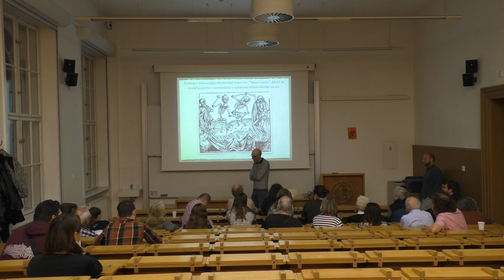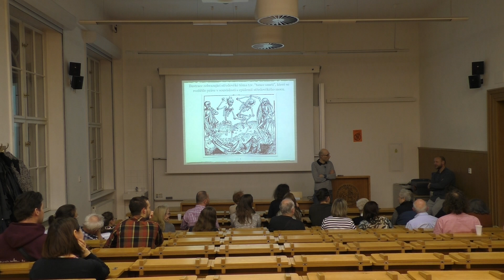Biologické čtvrtky ve Viničné; Karel Černý: Umírání v čase černé smrti; diskuse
Umírání v čase černé smrti - Fenomén moru v dějinách medicíny.
Diskuse.

Pokud Vás zaujala některá z přednášek nebo Vám přijde zajímavá tematika evoluční biologie, parazitologie či psychologie, můžete se zúčastnit vzrušujících pokusů Laboratoře evoluční biologie formou internetových dotazníků na Neváhejte - pomůžete důležitému výzkumu a dozvíte se mnoho nejen o příslušných oborech, ale i sami o sobě! Pokud se Vám stránky budou líbit, není nic jednoduššího, než se stát členem Pokusných králíků na a třeba prostřednictvím stejnojmenné skupiny na facebooku dostávat nejnovější informace o chystaných projektech.